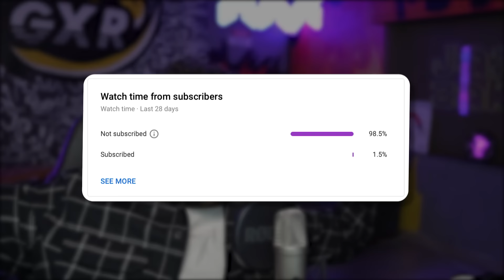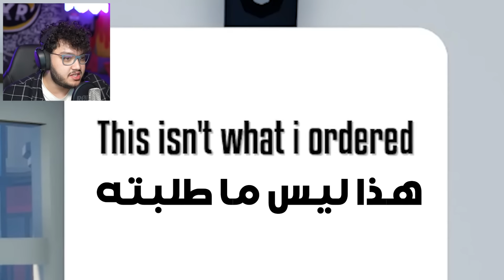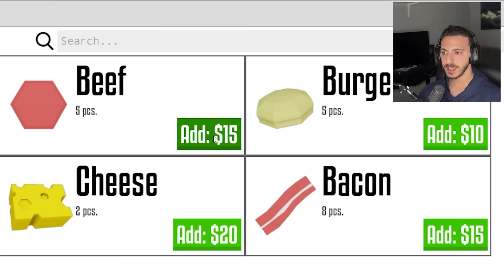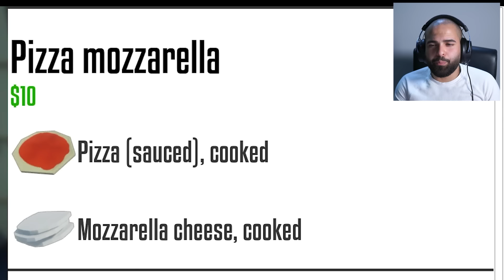طبخت ب ايد وحدة مع الشباب 🤣 One armed cook